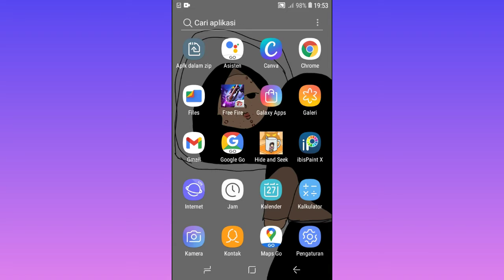"Maenin game petak umpet sama kucing". |Hide and Seek cat escape| gameplay | Indonesia. [Part 1]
Yuhu assalamualikum teman teman. Kali ini aku MARI mau main game lagii. Oh iya game ini aku nemu di playstore, pas waktu itu lagi di posisi game terpopuler gak tau ke nomer berapa populernya tuh. Tapi jangan remehkan game ini ya karena game ini itu? Pokonya tonton sendiri deh 😊. Oh iya aku maenin game ini bakal beberapa part.

Enjoy dan happy watching 😉
Selamat bertemu di part selanjutnya
Wassalamualaikum.

(Untuk musik yg ada di game ini. Kalau tidak salah aku ngambil di musik youtube yang ada di youtube studio)